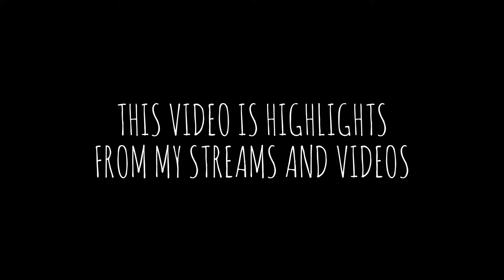2016 FUNNY MOMENTS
FRIEND-
ARTIST-
SONG-
Also I play such games as ROBLOX COD GTAV the only reason I said I play these games cause bullsh#t copyright claims also I don't own any music in my videos other artists do if I use your goddam song and say I don't own ant of the music and still copyright claim me I will sue you.I HAVE FAIR use of the music if its not copyrighted